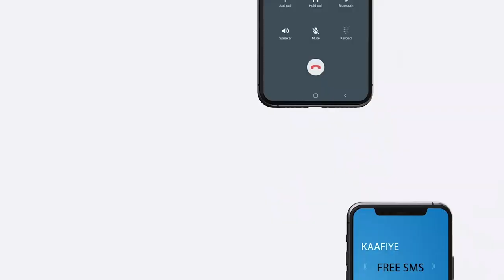Maraykanka: Gabadhii Soomaaliyeed ee ugu horraysay oo Maayir ka noqotay magaalo.